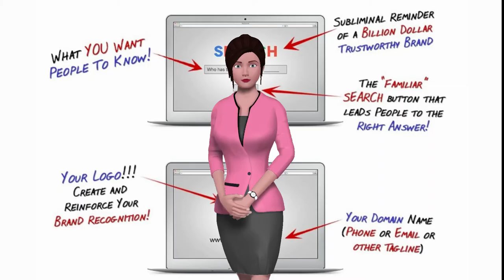Using your Facebook page as a subliminal sales tool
Facebook has enabled the ability to place a video in the cover pic section. Smart marketers are gaining a distinct advantage by using this as a way to interact with visitors. Really smart marketers are using it as an interactive subliminal sales tool.
To see more on how to do this